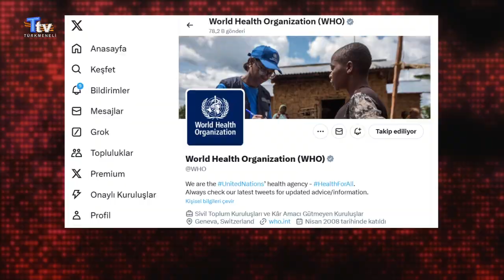Maymun çiçeği hastalığı hakkında açıklama